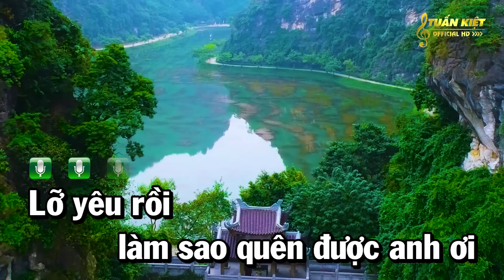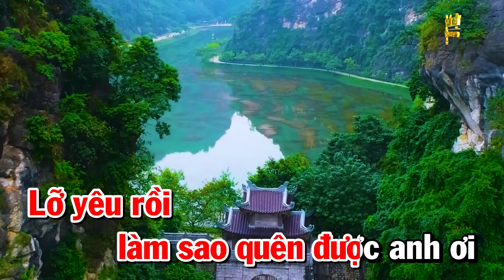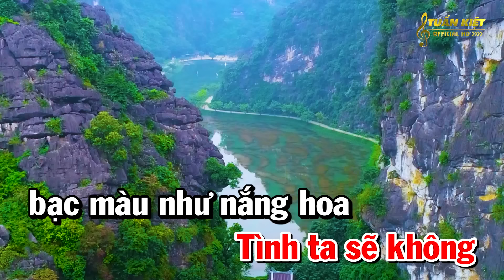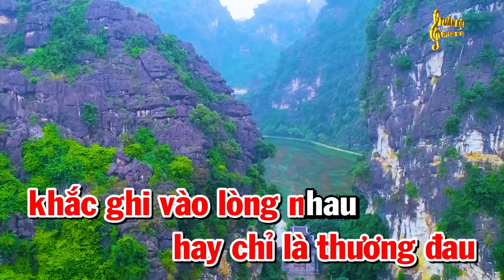Karaoke Nếu Anh Đừng Hẹn Tone Nữ C#m Nhạc Sống Dễ Hát